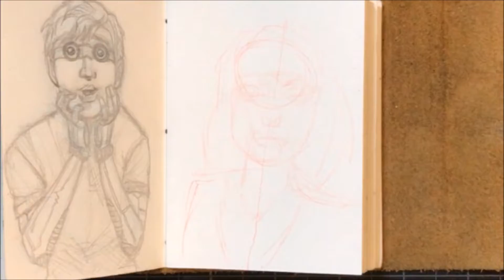Don't mess with a Combat Mage!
Since I finished my D&D ink sketches, I decided to start posting pencil sketches. I was planning to do a longer video for this, but the lighting didn't turn out good. Hopefully, I can correct it for the next one.

This is of a Shadowrun Combat Mage with some tech based tattoos to enhance her power.

Materials:
Staedtler mechanical pencil

I'm truly interested in feedback, please let me know what you would like to see.